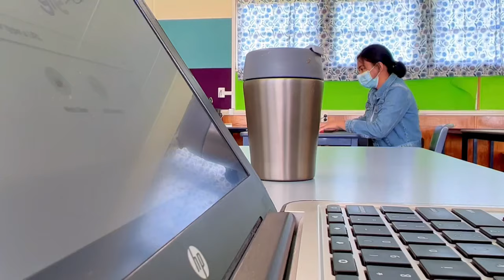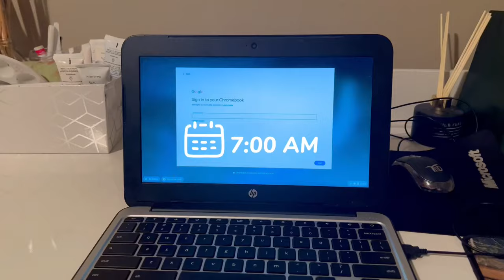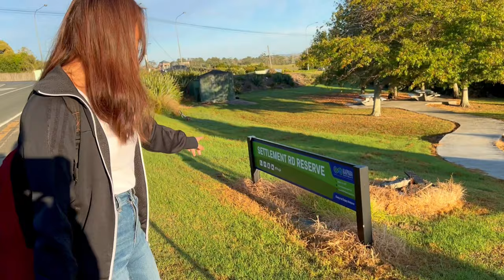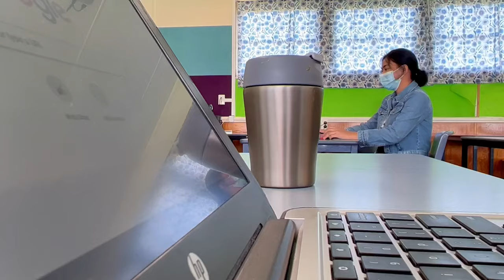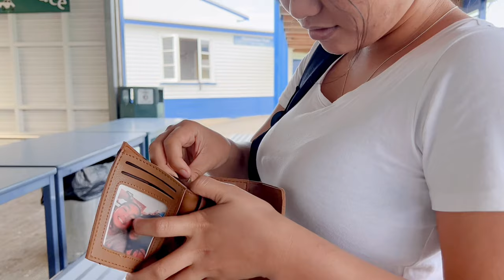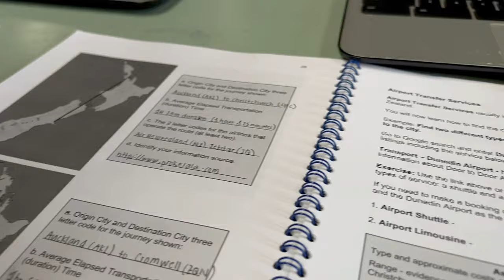New Zealand School vlog🇳🇿/ countryside/ Filipino studying in NZ🌿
Hello guys i hope nagustuhan niyo ang aming vlog🥰

Sunroof
Nicky Youre, dazy